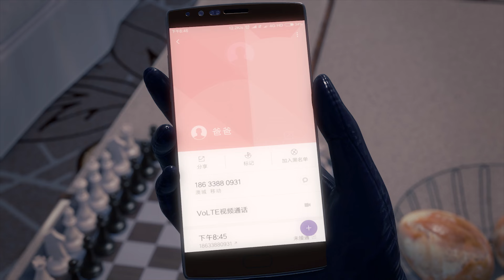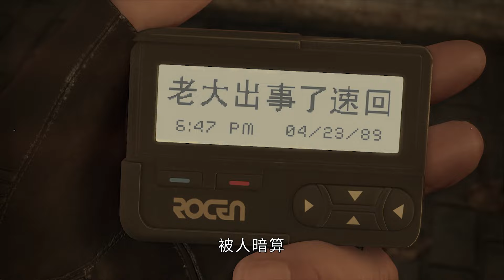【2024未删减版】《画江湖之轨夜行🚘The Night God》S1 EP 26 | 终于又见面了，老伙计们 | 热血赛车漫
《画江湖之轨夜行》3月21日起，每日上午10:00更新三集

简介
这是一个关乎成长、友情与热血的故事。通过对赛车技巧的不断提升，通过对赛车理念的深入理解。通过对人生意义、朋友情谊的领悟，原本胸无大志的飙车少年东野稷，逐渐成长为最可信赖的伙伴、最可依靠的街坊，并逐步成长为最为强大的赛车手。